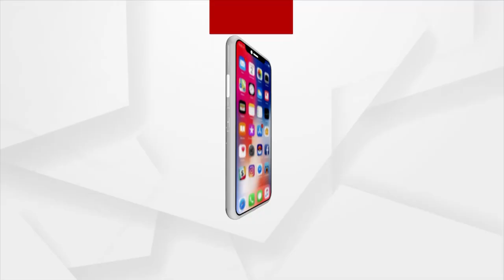କରୋନା କାଳରେ ଆନ୍ଧ୍ର ସରକାରଙ୍କ ବଡ ନିଷ୍ପତ୍ତି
ମହାମାରୀ ଅନାଥ ହେଉଥିବା ଶିଶୁମାନଙ୍କ ପାଇଁ ୧୦ ଲକ୍ଷ ଟଙ୍କା ଜମା ରାଶି ରଖିବେ ରାଜ୍ୟ ସରକାର...